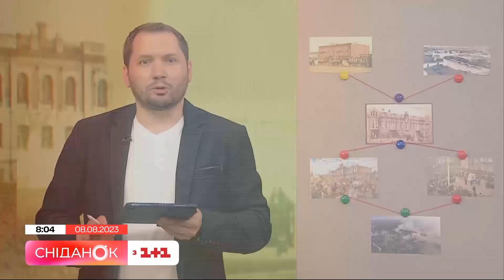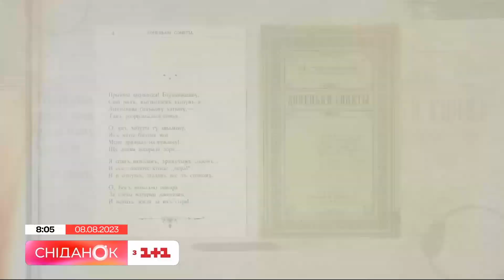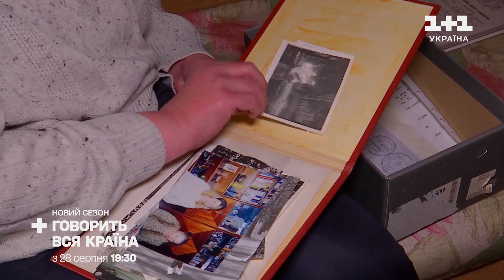Український Бахмут: історія міста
Біля Бахмута збройні сили України просуваються швидше, ніж на півдні. Про це напередодні заявив  головний розвідник України Кирило Буданов в розмові з болгарськими журналістами. Бахмутський напрямок вже понад рік залишається чи не найгарячішим на фронті. Першого серпня 2022-го міноборони росії оголосило про початок наземної операції у Бахмуті. За рік вони знищили місто. Але так і не досягли свого. Адже українські захисники не відступають та боронять місто.Що воно за таке місто – Бахмут? Про це ми запитали у нашого вчителя історії Артура Бабенка. І він нам розповів, не лише коли воно виникло. Але і те, що росіяни вже знищували місто. А ще намагалися стерти його українську історію. Про все це розкажемо просто зараз. Новий урок історії – далі.